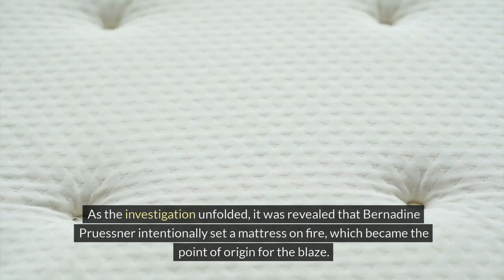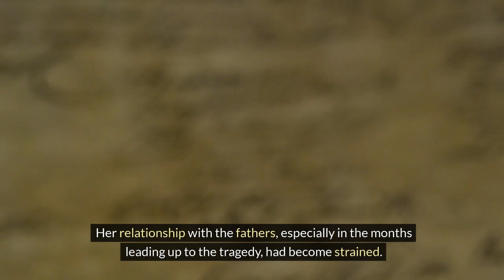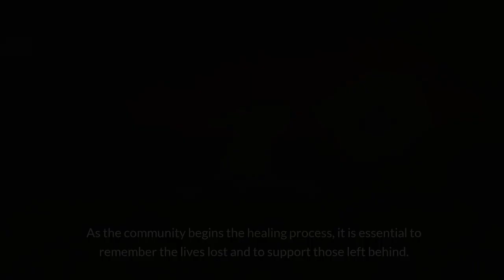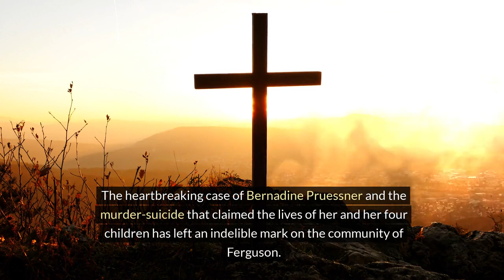HOUSE FIRE THAT KILLED MOM; BERNADINE PRUESSNER, AND 4 KIDS WAS MURDER-SUICIDE.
This is the story of Bernadine Pruessner and the devasting events that unfolded in Ferguson community.